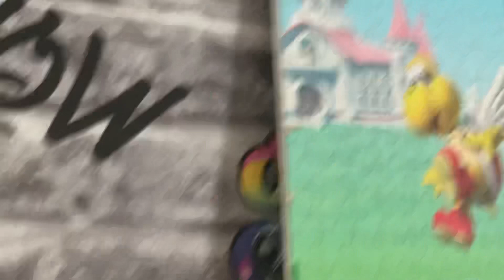The wasp!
There’s a wasp in me room! But am I hip to bee square?